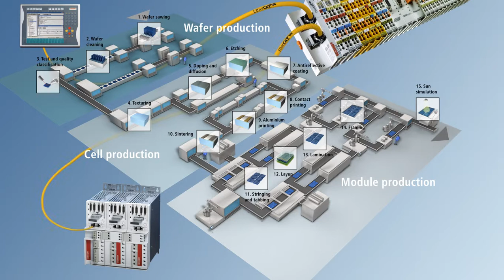EN | Beckhoff PC-based Control for the Photovoltaic Production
Beckhoff solutions for the Photovoltaic Production